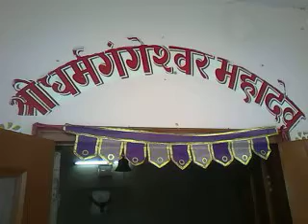GANGA GHAT, DHARMAGANGESHWAR MAHADEV TEMPLE AARTI, HARIDWAR, UTTARAKHAND, HIMALAYA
Dharmagangeshwar Ghat and Dharmagangeshwar Mahadev Temple
Parmarth Ashram,
Opp. Bharat Mata Mandir,
Haridwar, Uttarakhand, Himalaya

ધમૅગંગેશ્વર મહાદેવ મંદિર, પરમાથૅ આશ્રમ, ભારત માતા મંદિર સામે, હરિદ્વાર, ઉત્તરાખંડ, હિમાલય

મોદી જગદીશ માણેકલાલ ન્યાલચંદ ઉમેદરામ રણછોડદાસ વસ્તારામ હંસારામદાદા

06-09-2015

ગંગા ઘાટ, ધમૅગંગેશ્વર ગંગા ઘાટ,
પરમાથૅ આશ્રમ, ભારત માતા મંદીર સામે,
સપ્તર્ષિ આશ્રમ રોડ, હરિદ્વાર - ઉત્તરાખંડ, હિમાલય

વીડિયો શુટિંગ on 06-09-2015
by
મોદી જગદીશ માણેકલાલ ન્યાલચંદ ઉમેદરામ રણછોડદાસ વસ્તારામ હંસારામ દાદા

ગંગા સ્નાન માટે  ઉત્તમ ઘાટ છે. ગંગાજી ના કિનારે ખૂબજ સુંદર પાકો ઘાટ પગથિયાં સાથે બનાવેલ છે. પગથિયાં  પર બેસીને સ્નાનનો આનંદ લઈ શકાય છે. ઘાટ પર પ્રવેશતાંની સાથે સુંદર વિશાળ બગીચો છે જેમાં જુદી જુદી જાતનાં ફૂલોના છોડ અને ઉંચા વિશાળ વૃક્ષો સુંદરતામાં વધારો કરે છે. ખેતરોમાં શાકભાજીની ખેતી થાય છે. ઘાટ પર શ્રી ધમૅગંગેશ્વર મહાદેવનું મંદિર છે ત્યાં સવાર સાંજ આરતીના દશૅન તેમજ પૂજા વિધિનો લાભ લઈ શકાય છે. ઘાટ પર એક હેલિપેડ! પણ બનાવવામાં આવેલ છે. પ્રથમવાર વાર ઘાટના દશૅન કરતાં જાણે સાગરનાં બિચ પર આવી ગયા હોય તેવુ લાંગે ! ઘાટ એકદમ સ્વસ્છ છે. પ્રકૃતિ પ્રેમીને ઘાટ પરનું દ્રશ્ય કોઈપણ સમયે નયનરમ્ય લાગે છે.

સંધ્યા સમયે શ્રી મહાદેવની આરતી અને
ગંગા આરતીનો અમુલ્ય લાભ મળે છે.
ટુંકમાં હરિદ્વારમાં ભારત માતા મંદિરની નજીકમાં ગંગા સ્નાન, યોગા, દયાન, પ્રાણાયામ, સુયોૅદય, સંધ્યા દશૅન અને શ્રી મહાદેવજી તેમજ ગંગાજીની આરતીના દશૅન માટે એક દિવ્ય, પવિત્ર  અને આદર્શ સ્થળ છે.